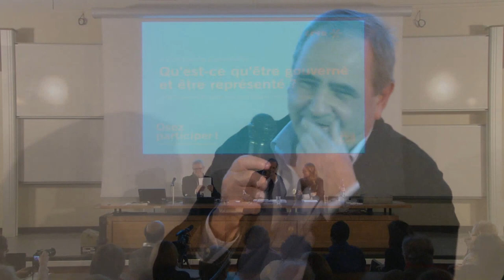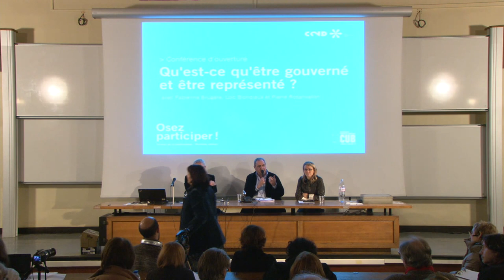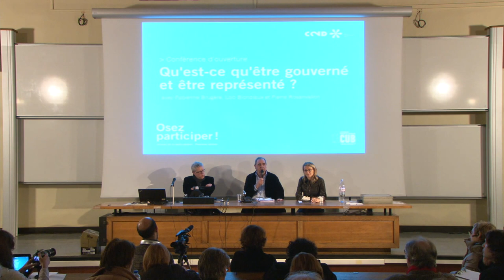Osez participer ! Conférence de Pierre Rosanvallon en ouverture des Assises de la participation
Titre de la conférence : Qu'est-ce qu'être gouverné et être représenté?
Conférence d'ouverture de Assises de la participation organisées par le C2D (Conseil de développement durable de l'agglomération bordelaise), le jeudi 15 novembre 2012 à Bordeaux-2

Fabienne Brugère, présidente du Conseil de développement durable de l'agglomération bordelaise, ouvre la première édition des Assises de la participation organisée par le C2D.

Il revient ensuite à Loïc Blondiaux, sociologue, d'introduire cette conférence en ouvrant le chemin de la participation qu'il a contribuée à clarifier et populariser en France. Savoir ce que signifie être représenté et être gouverné y figure au rang des questions premières.
Pierre Rosanvallon, historien au Collège de France, déploie depuis de nombreuses années une œuvre sur la démocratie et son histoire, afin d'en comprendre l'actualité.
Sa trilogie (Le Sacre du citoyen. Histoire du suffrage universel, Gallimard, 1992 ; Le Peuple introuvable. Histoire de la représentation démocratique en France, Gallimard 1998 ; La Démocratie inachevée. Histoire de la souveraineté du peuple en France, Gallimard, 2000) poursuivie par La contre-démocratie. La politique à l'âge de la défiance (Seuils, 2006) renouvelle en profondeur l'appréhension de notre rapport à l'histoire de la démocratie.
Prenant ses distances avec le discours du « déclin du politique » sans évacuer les critiques formulées en direction de l'idéal démocratique, posant que la démocratie s'est « toujours manifestée à la fois comme une promesse et comme un problème », Pierre Rosanvallon rend alors possible un à côté de ce qu'il nomme « les institutions électorales-représentatives », un espace aussi disponible pour la participation citoyenne.

Présentation des intervenants :
Pierre Rosanvallon est historien. Il occupe depuis 2001 la chaire « Histoire moderne et contemporaine du politique » au Collège de France tout en demeurant directeur d'études à l'École des hautes études en sciences sociales (EHESS).
Pierre Rosanvallon est également président de la République des Idées, « lieu de production et d'échange d'idées neuves en Europe et dans le monde », « lien entre les personnalités, les organisations, les publications qui défendent la force des idées comme moteur de l'activité humaine. » Il y dirige la collection « La République des Idées / Seuil », laquelle a publié nombre d'ouvrages renouvelant les idées : Vers une démocratie écologique. Le citoyen, le savant et le politique, La démocratie Internet. Promesses et limites...
Repères bibliographiques :
La Société des égaux, Seuil, 2011.
La Légitimité démocratique. Impartialité, réflexivité, proximité. Seuil, 2008.

Loïc Blondiaux, après avoir été professeur des universités et chercheur du CERAPS (Centre d'Etudes et de Recherches Administratives, Politiques et Sociales) à Lille, est aujourd'hui professeur de science politique à la Sorbonne. Membre du conseil d'administration de l'ADELS, il co-anime également l'Institut de la concertation et préside le conseil scientifique du Groupement d'Intérêt Scientifique «Participation du public, décision, démocratie participative » depuis 2009.
Ses recherches portent sur les sondages d'opinion, l'histoire des sciences sociales et la démocratie participative.
Repères bibliographiques :
Le nouvel esprit de la démocratie. Actualité de la démocratie participative, Collection La République des idées, Seuil, 2008.
Le débat public. Une expérience française de démocratie participative, La découverte, 2007, en collaboration avec Martine Revel, Cécile Blatrix, Jean-Michel Fourniau.
La fabrique de l'opinion. Une histoire sociale des sondages, Seuil, 1998.